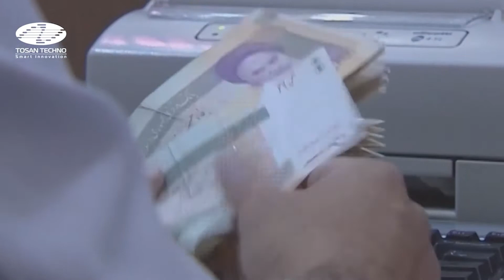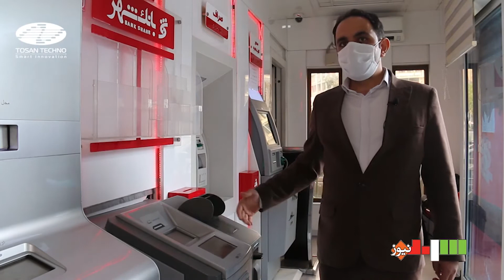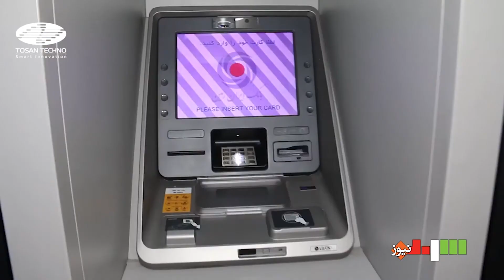No need to go to the branches for depositing cash in the days of COVID-19 or Coronavirus contagion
In this video, you can see how CRSs or ATMRs can be an alternative solution for depositing cash instead of a bank branch in the days of COVID-19 or Coronavirus contagion in IRAN.

This video produced and published by Sarmadnews.com